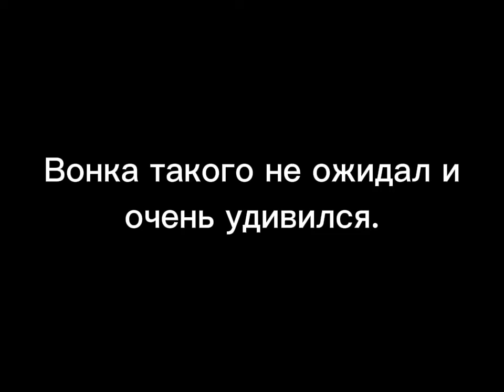Вилли Вонка и Мэри Поппинс. 1 ч. Незнакомка с неба.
Я их очень шипперю. Что хотите думаете, но они пара по-моему. Ждите проду!